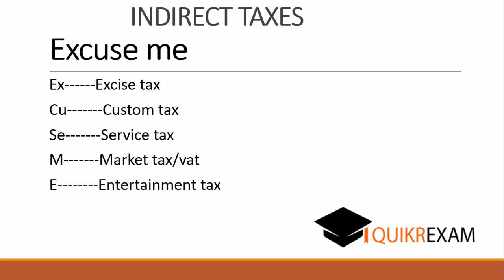Tricks to remember Direct and indirect Taxes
easy to remember Direct and indirect Taxes